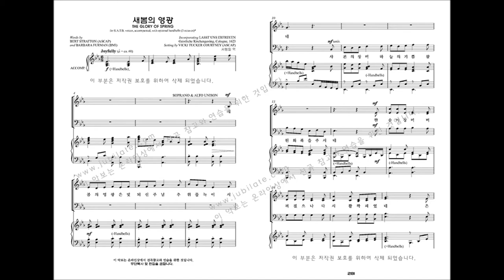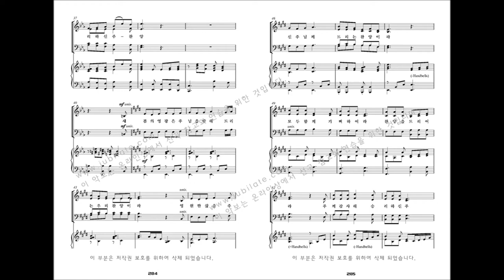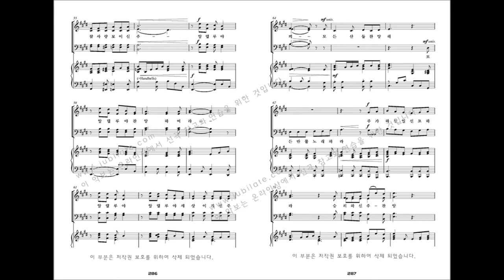[유빌라테 명품성가 21집 세컨에디션] 30.VICKI TUCKER COURTNEY '새봄의 영광'